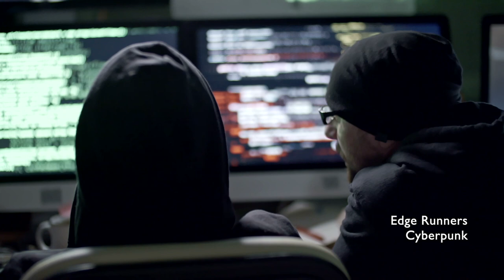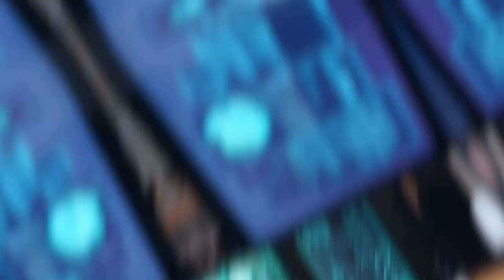Cyberpunk Background Music | Edge Runners | MDStockSound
👍 Please READ!
 1. If you DO NOT NEED to monetize your video with this music:

● Copy & Paste:

Music Info: .
Song: Edge Runners (Cyberpunk Background Music)

► Here you can find:
Background Music,
Instrumental Music,